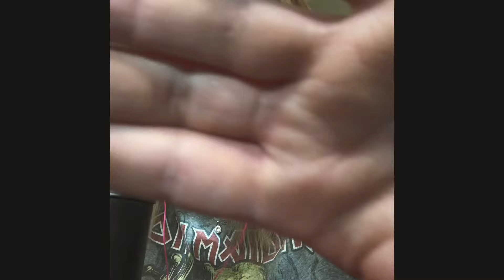ASMR OLD SCHOOL BRUSHING YOU AND TRACING YOUR FACE 😴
Hey babies! So I’m sorry for the rapid end to the video, but I will post another video soon explaining. Anyway, in this video I’m gonna take it back to brushing you and the mic, one of the triggers I used frequently when I originally started our little safe space. I hope you enjoy!

I hope you know how amazing you truly are! You are enough, and you are loved.